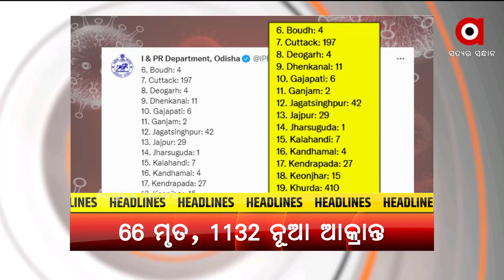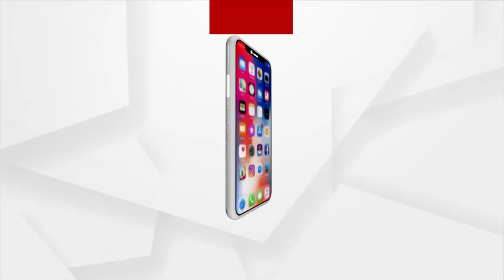HEADLINES 9 AM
ଚିନ୍ତା ବଢ଼ାଉଛି ମୃତ୍ୟୁ ସଂଖ୍ୟା
ଦିନକ ପରେ ସ୍ବାଧୀନତା ଦିବସ
ଦେଶ ପାଳୁଛି ଅଖଣ୍ଡ ଭାରତ ଦିବସ
ଆଜି ପ୍ରକାଶ ପାଇବ +2 କଳା ଓ ଧନ୍ଦାମୂଳକ ପରୀକ୍ଷା ଫଳ
ଶ୍ରଦ୍ଧାଳୁଙ୍କ ପାଇଁ ଦୁଇଦିନ ବନ୍ଦ ରହିବ ଶ୍ରୀମନ୍ଦିର
ଲୋକଙ୍କ ଦ୍ବାରା ନିର୍ବାଚିତ ହେବେ ପୌର ଓ ମହାନଗର ନିଗମ ଅଧ୍ୟକ୍ଷ
ଅଭିଯୁକ୍ତ ସୁରକ୍ଷାରେ ଭଦ୍ରକ ପୋଲିସ
ଆଦିବାସୀ ଅଞ୍ଚଳରେ ସରକାରୀ ସ୍କୁଲର ଅସଲ ଚିତ୍ର